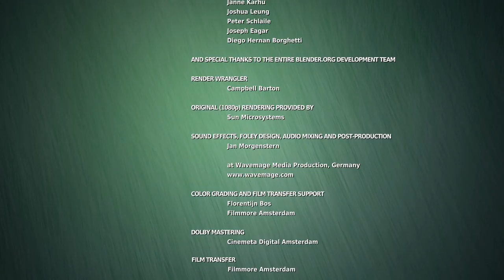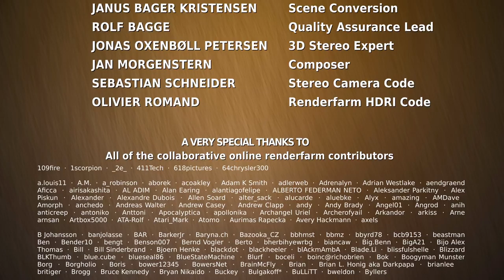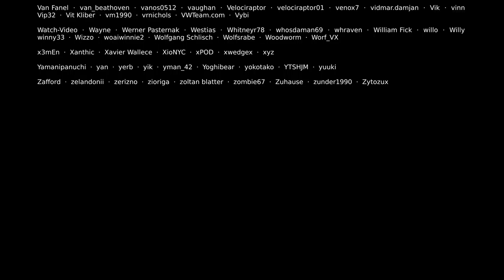Big Buck Bunny (Project Peach) (2008, The Blender Foundation) 1080p 60fps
Topics fantasy, cartoons, blender

Big Buck Bunny (code-named Peach) is a short computer-animated comedy film by the Blender Institute, part of the Blender Foundation. Like the foundation's previous film Elephants Dream, the film was made using Blender, a free software application for animation made by the same foundation.

Following Elephants Dream, the short movie is the first project by the Blender Foundation to be created by the Blender Institute, a division of the foundation set up specifically to facilitate the creation of open content films and games. The film was funded by the Blender Foundation, donations from the Blender community, pre-sales of the film's DVD and commercial sponsorship. It was rendered on Sun Microsystems' grid computing facility Sun Grid.

Project Peach was the Blender Foundation’s second open movie. The movie started production in October 2007 and premiered April 2008. The targets this time were to create good hair/fur editing and rendering, more advanced support for cartoon characters, and improve performance with complex outdoors environments with grass, trees and leaves.

Big Buck Bunny was the first project created in the Blender Institute‘s studio in Amsterdam.  A giant, gentle rabbit finds his happy morning walk being disturbed by rodents who kill his two favorite butterflies. In rage, he sets up a masterful plan to avenge the deaths of the butterflies.